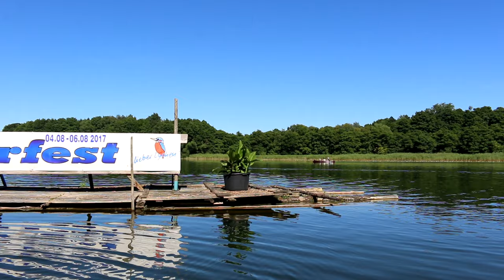Peaceful & Relaxing on the Beautiful Oberpfuhl and Zenssee in Lychen Part 19